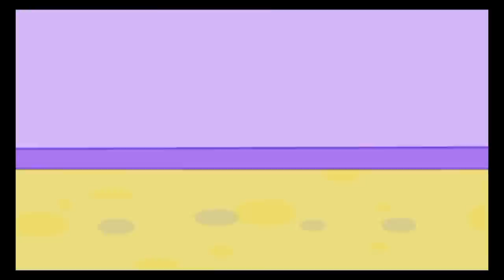Top Toys ROAD RIPPERS STREET BEATZ vs ADVENTURE FORCE STREET JAMZ UNBOXING & REVIEW Gabe Tube TV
ROAD RIPPERS STREET BEATZ vs ADVENTURE FORCE STREET JAMZ Toy Cars and Trucks Review! Lights and Sounds! we are reviewing Road Rippers kids toy cars and trucks from Toy State. We have the Road Rippers Street Beat Truck and Adventure force street jamz The Street Beatz truck play music and sounds with moving speakers and working lights. It is battery operated and goes forward with a push of a button while making sounds of a revving engine and skidding. You can pick this up at Walmart, Target or Toys R Us.

Hello and welcome to another episode of Gabe Tube TV. TODAY we played with ROAD RIPPERS STREET BEATS vs ADVENTURE FORCE STREET JAMZ and it was awesome ! ...be sure to read instructions ;) Love you guys!

Thursday we call "There it is Thursday's"
Friday we call "Funny Friday's"
Saturday we call " Silly Saturday's"
Sunday we call "Set it off Sunday's"

Here is My Mailing Address:
Gabe Tube TV Mail
2824 Jefferson St.

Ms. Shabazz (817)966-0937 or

Hello and welcome to another episode of Gabe Tube TV.